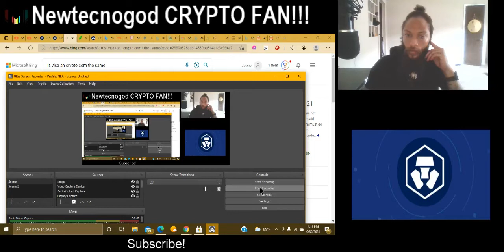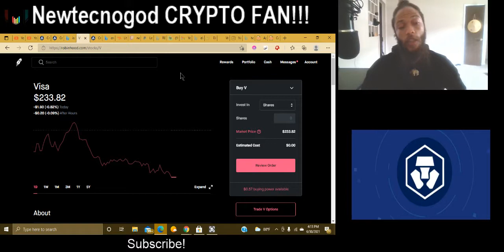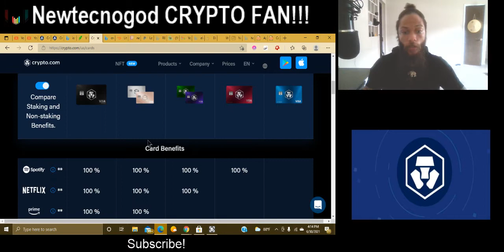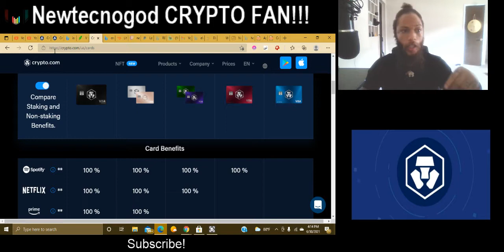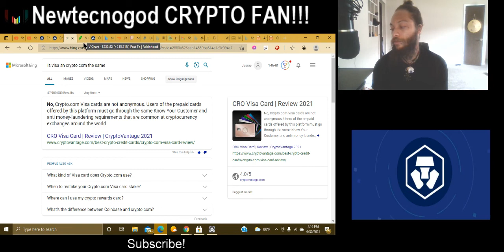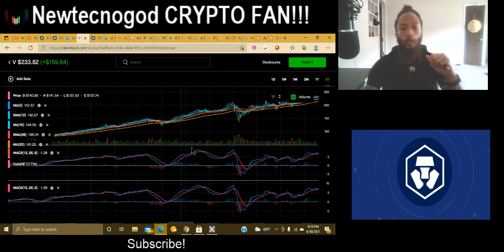CRYPTO.COM CRO: UPDATE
CRO WILL RISE IN TIME!!IM HOLIDING LONG TERM!!THEY HAVE MORE POTENTIAL THAN MOST TOKENS OUT THERE!